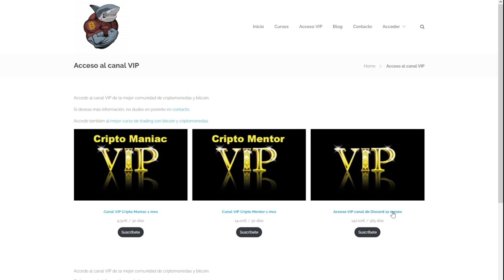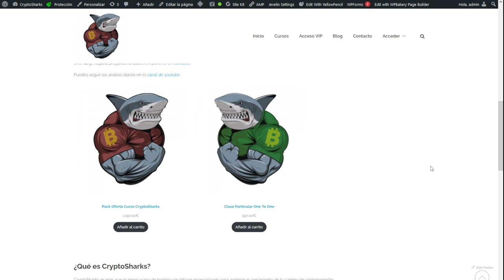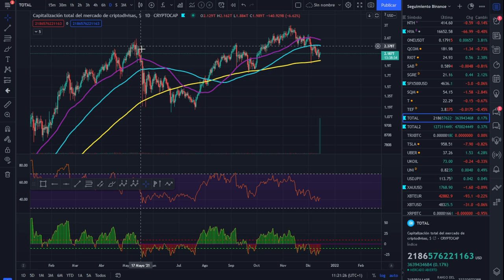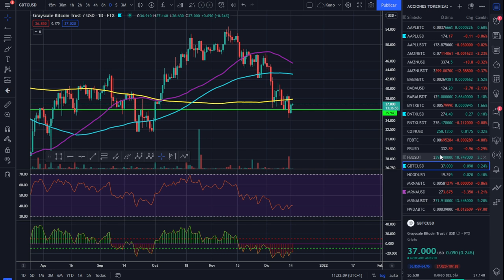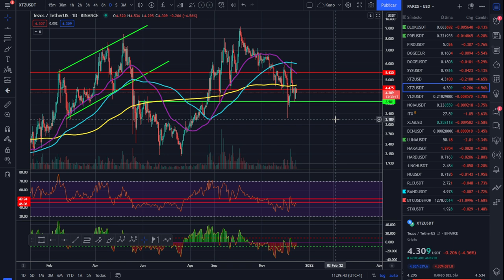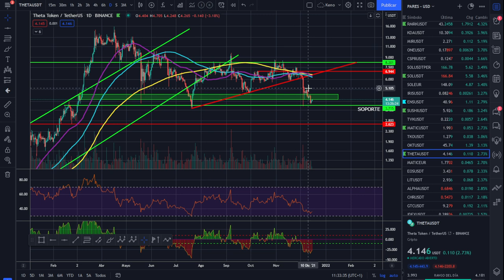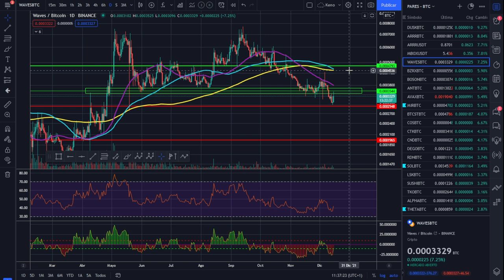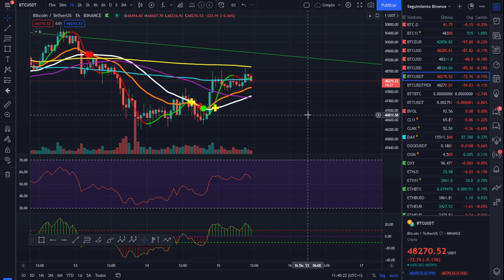🚀 BITCOIN💵💵💵 ¡A POR EL AGUINALDO! 🤢🤢🤢 ¡ANÁLISIS MAÑANERO!🥇🥇🥇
¿VAMOS A COJER EL AGUINALDO DE NAVIDAD? ¿UNA PAGA EXTRA?